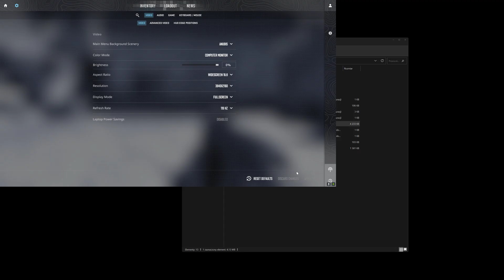Counter Strike 2 Ancient : RTX 4070 12GB ( 4K Ultra Graphics ) + Intel i5 13400F!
Gameplay CS2 Beta 2023 New Update 1.39.1.4

0:00 1080P HIGH
4:15 1440P HIGH
7:15 4K HIGH

• CPU: Intel Core i5 13400F
• GPU: MSI GeForce RTX 4070 12GB GDDR6X
• RAM: Corsair 32GB ( 4 X 8GB ) DDR4 3000Mhz
• OS: Windows 11 Pro 64bit